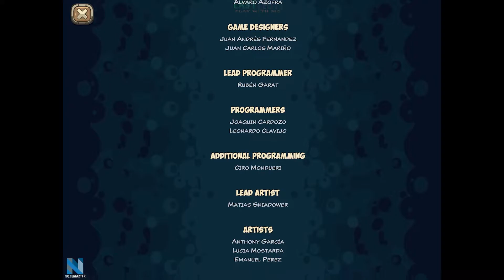Legends of Kingdom Rush: Extradimensional Menace | Gameplay | End